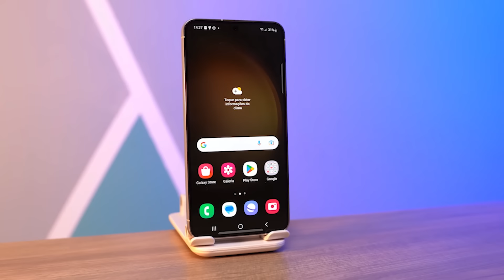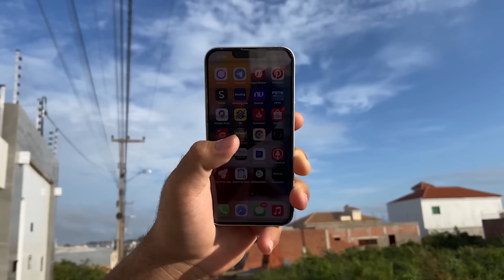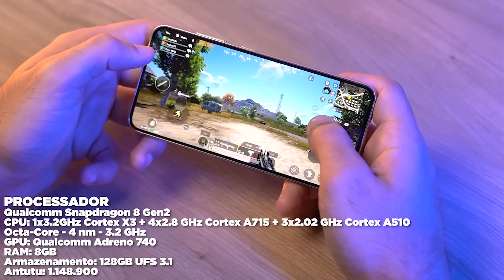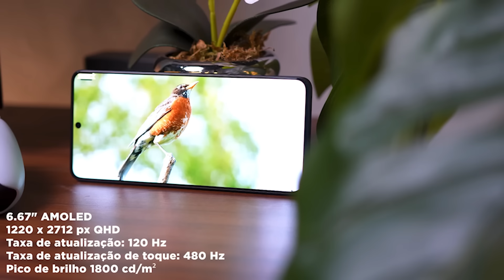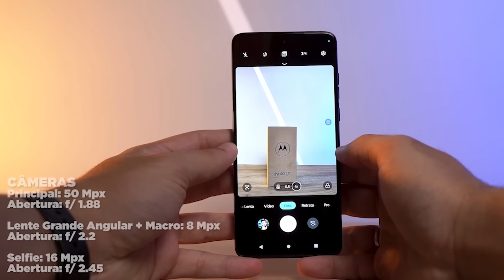BAIXARAM METADE! 5 Smartphones que custavam MUITO e estão valendo muito a pena agora em 2024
Poco X6 PRO